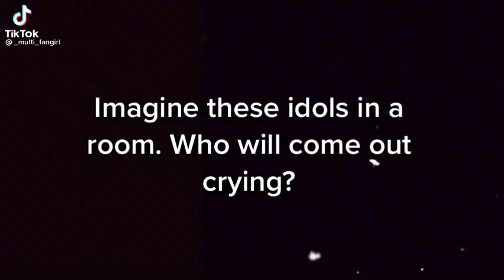Imagine these idols in a room,who will come out crying?